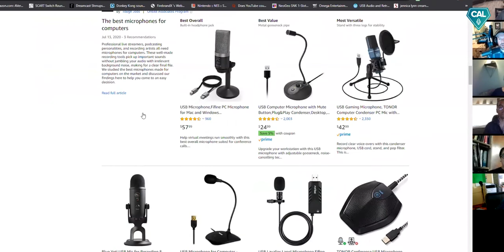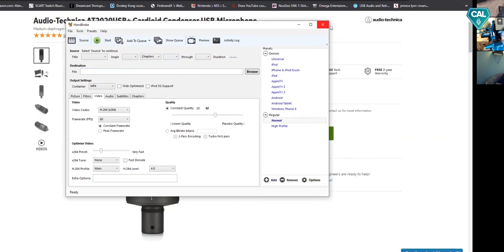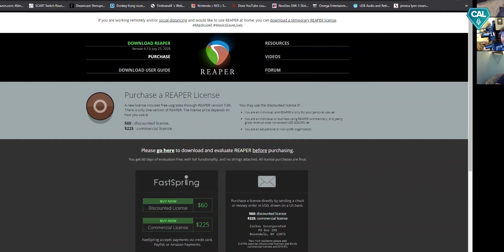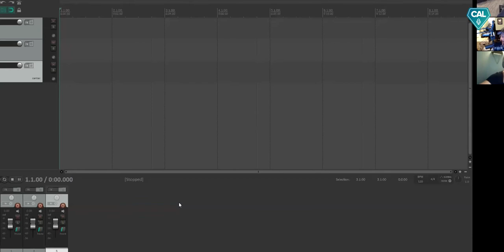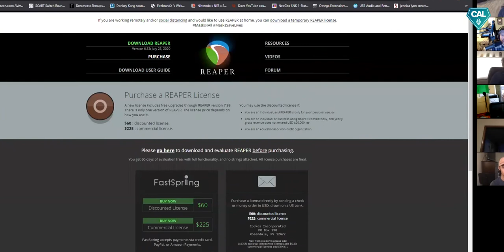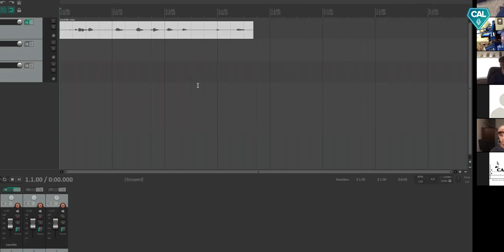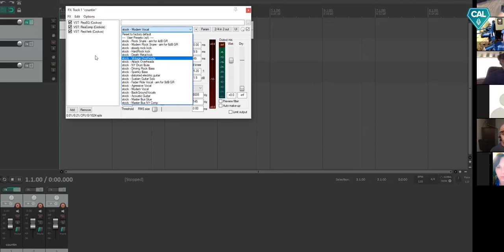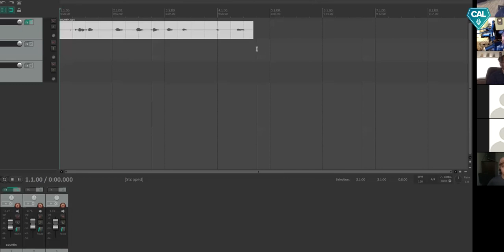CAL Seminar - Record It! Edit It! Share It! Part 1 - Audio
Whether you’re a part of a group in CAL or you’re part of a group that just misses your other group members (aka your friends) and you want to find a way to do something together while still so disconnected, we are here to offer some help!

Part One of this two-part event features Charlie Friday of Clear Harmonies Productions. He will share his expertise on all things related to audio recording; he will cover everything from cheap mics to pro level mics and the possibilities of them all, offer an introduction to a few free DAWs (it’s OK if you don’t know what that means right now) and wrap up by sharing some editing advice.

There’s always a learning curve when you’re taking on a new project, right? And...it’s always a good thing to envision a final product for your group that makes everyone happy minus feeling stressed AF. So...flatten that “other” curve-that LEARNING curve!

The Contemporary A Cappella League is offering open (and free!) classes on a variety of topics to help you make the most of quarantine. Follow @acappellaleague on Facebook and @acaleague on Instagram for the latest updates.